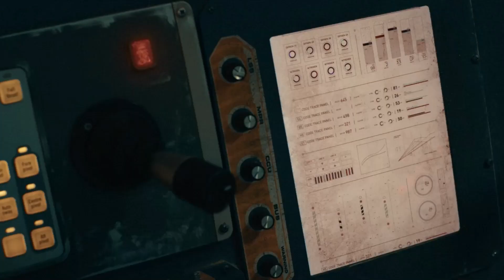البشر في المستقبل بيعيشوا على القمر بعد ما الارض ادمرت ومبقتش تنفع للسكن ملخص فيلم Crater 2023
ملخص فيلم Crater 2023

 .. شكراً  لمتابعتكم ♥♥